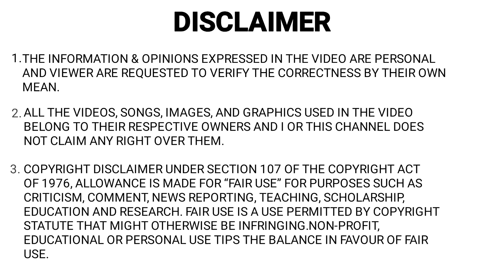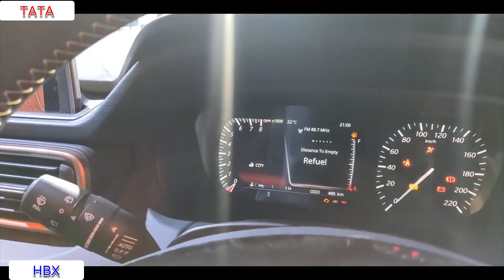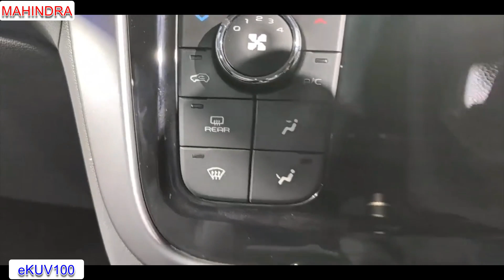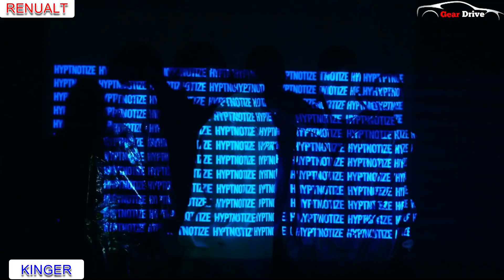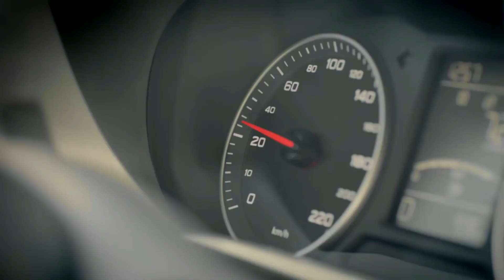Upcoming Cars in 2021 🔥 Top Upcoming SUV Launch Of 2021 🔥 New Suv Of 2021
We have put together a list of all the new suv cars being launched in India in  2021,Top upcoming Suv car launches in  2021.
Discussed in Video -
00:00 Introduction
00:40 TATA Motors
03:42 Mahindra
04:41 Maruti
06:35 Hyundai
07:55 MG Motors
08:28 Renualt
09:02 Citroen
09:34 Skoda
10:34 Jeep

● RECOMMNDED ACCESSORIES WITH SPECIAL OFFERS

ESSENTIAL CAR ACCESSORIES (MUST CHECK) -

○ Car Charger
○ Seat Gap Filler Pockets (Extra Storage Space)
○ Portable Type Pressure Check (Air pump)
○ Car BT
○ Car Polish Kit
○ Car Vacuum Cleaner
○ Air Freshener
○ Tire inflator and pressure gauge
○ GPS navigators
○ Dashboard grip pad
○ It rack Key Finder (A Bluetooth key finder so you will never lose car keys)
○ Seat Cushion
○ Blind Spot Mirror
○ Mobile Holder
○ Car Mat (never create dirt in car)

● MAGICAL CAR ACCESSORIES (Check out those cool magical car accessories which improve your car driving experience)-

□ LED LIGHTS FOR TYRES-

□ SOLAR FAN-

□ CAR UMBRELLA-

□ BRAKE LASER LIGHTS-

□ MY GEARS -